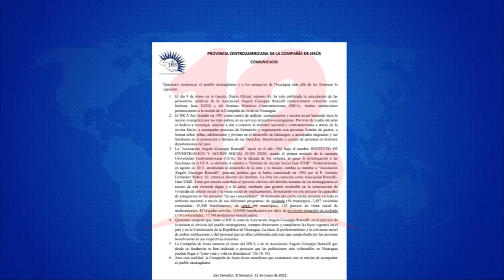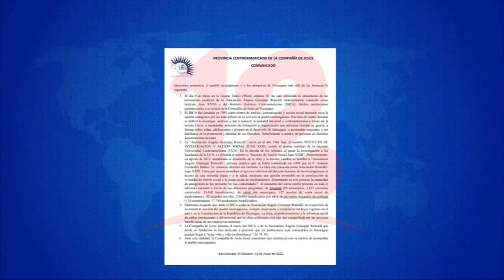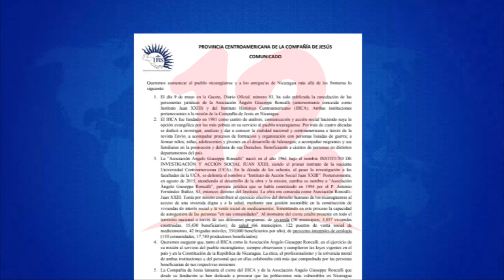Jesuitas reaccionan al cierre de dos de sus organizaciones en Nicaragua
Noticias12Nicaragua Jesuitas reaccionan al cierre de dos de sus organizaciones en Nicaragua